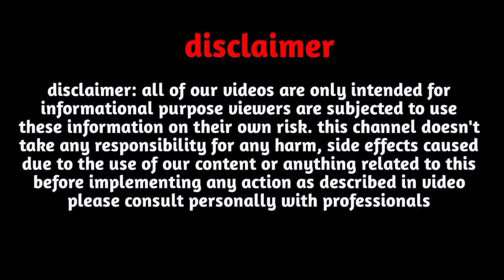M Name Love Rashifal October 2023|M Name Love Rashifal November, December 2023|M name love status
M Name Love Rashifal October 2023|M Name Love Rashifal November, December 2023|M name love status|M Name love tips

Follow us-